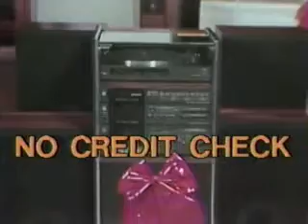Hollywood Christmas Parade Break / WPLG Promos - December 1983 F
ALL NEW! First up are plugs for Action TV Rental (No Credit Check there either!) and Florida Department of Commerce.  Then it's a promo for The Man Who Loved Women.